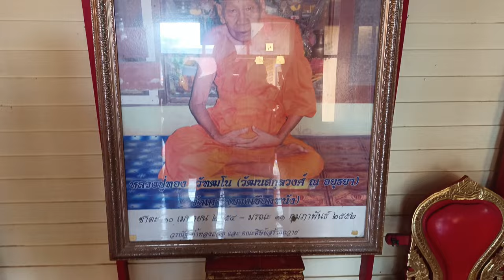TAILANDIA🇹🇭 PASEO DE BARCO Y CONOCIENDO EL TEMPLO WAT KO!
Hola amigos! Cómo están? Yo estoy muy bien y feliz acá en Tailandia!
En ese vlog por primera vez conocí el Taling Chan Floating Market, comí la fruta del Dragón! Y en el paseo de barco fuimos hasta el templo Wat Ko! Vení a vivir ese momento conmigo!